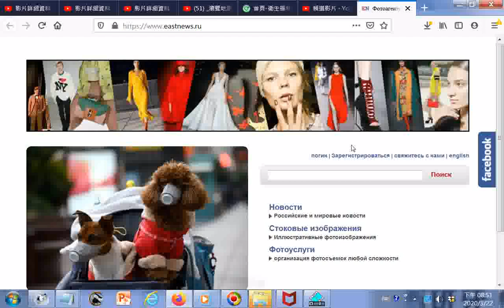瀏覽免費圖片網站 Фотоагентство East News Материалы для СМИ, рекламы и других видов использования htm202003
♻77张看了开心的图片，看完还想看
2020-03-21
《点击下方网站可看》